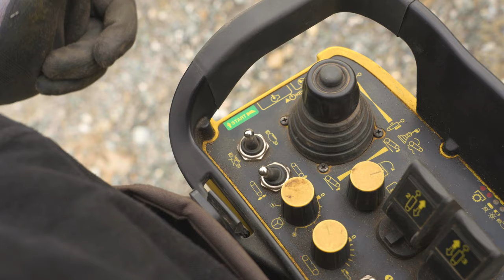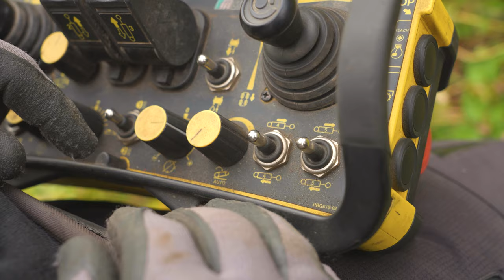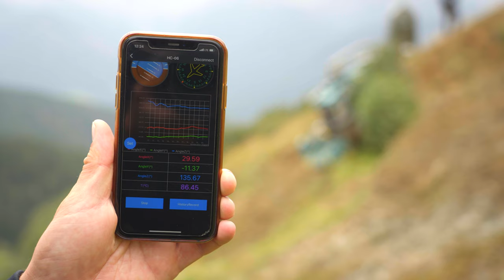Moritz Fr75 mit Traktionswinde fährt steil | Extremeinsatz - Fräsen im Steilhang | Pfanzelt Technik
Im Skigebiet Serfaus auf über 2.100 m Seehöhe zeigt der Geräteträger Moritz im Steilhang was er kann. Der Auftrag ist die Landschaftspflege zur Erhaltung der Skipisten. Der Moritz ist hier zusammen mit der Forstfräse als Mulchraupe im Einsatz und entfernt die Alpenerle aus dem Pistenbereich. Die Pistenpräparierung beginnt schon vor dem ersten Schnee.
Das Fazit: Zusammen mit der Traktionsseilwinde kommt der Moritz als Mähraupe, Mulchraupe und Forstraupe überall hin und ist dabei immer sicher unterwegs - für den Bediener und sich selbst.

Der ferngesteuerte Geräteträger Moritz überzeugt als Mäh- und Mulchraupe:
✅ Leistungsstark mit 50 oder 75 PS
✅ Professionelle Getriebeseilwinde mit bis zu 7,2 t Zugkraft
✅ Mechanische Zapfwelle
✅ Leistungshydraulik
✅ Traktionsseilwinde mit bis zu 1000 m Seilkapazität und 360° Nutzungsradius
✅ Alle Anbaugeräte werden über die serienmäßige Funksteuerung des Moritz gesteuert

Sie interessieren sich für die Forstraupe Moritz und möchten diese live erleben?
Gerne führen wir Ihnen das Fahrzeug auf Wunsch im Rahmen einer Präsentation vor. Überzeugen Sie sich von der Leistungsfähigkeit des Moritz und fragen Sie noch heute Ihr Vorführung an!